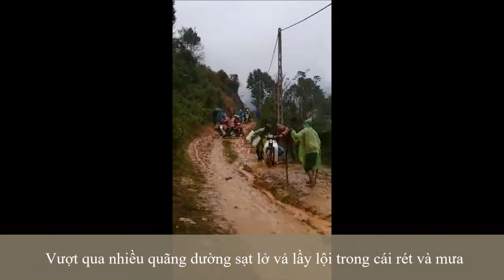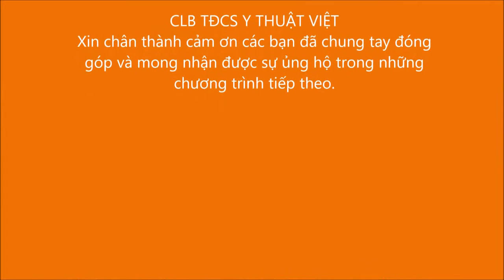HỘI TÁC ĐỘNG CỘT SỐNG Y THUẬT VIỆT - LÀM TỪ THIỆN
Các chương trình từ thiện của hội TĐCS Y THUẬT VIỆT được tổ chức thường xuyên và đều có thông báo trên trang Facebook Tác động cột sống hướng về sau.
Rất mong nhận được sự đồng hành chung tay của các bạn.

LIÊN HÊ: thầy Nguyễn Ngọc Hương  - 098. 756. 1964